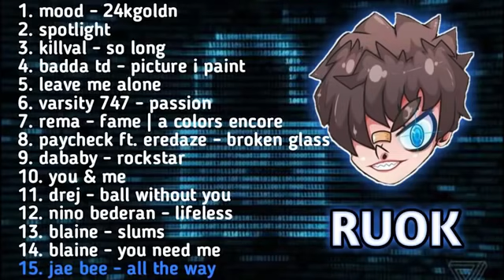All songs used by RUOK👽❤|جميع الأغاني التي يستعملها ريوك